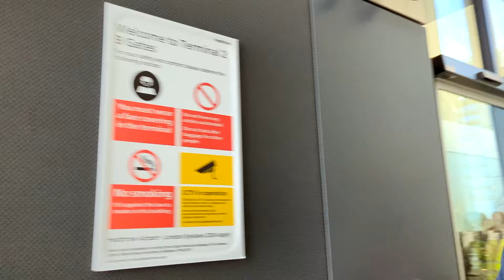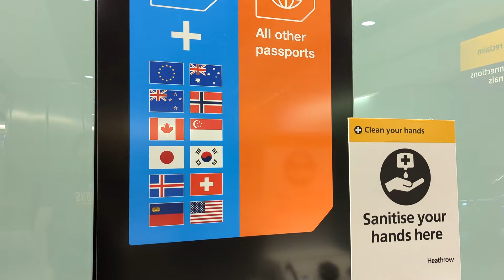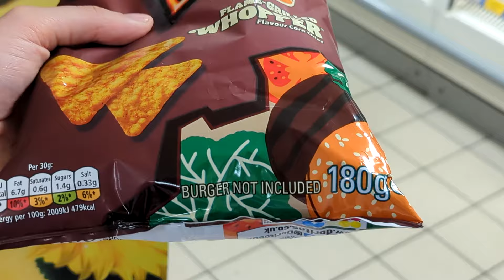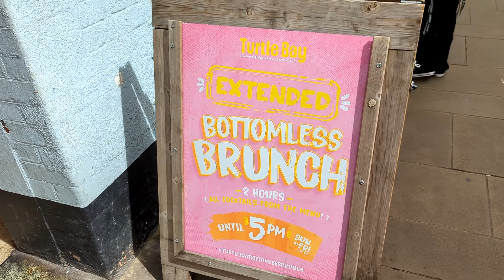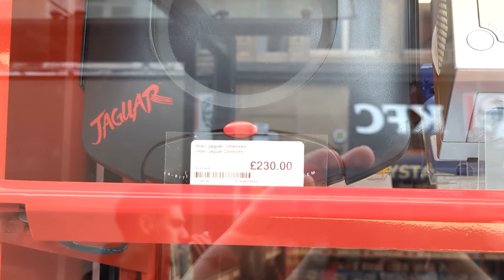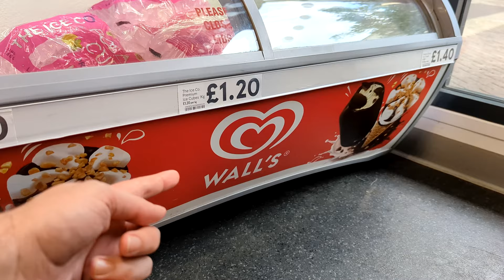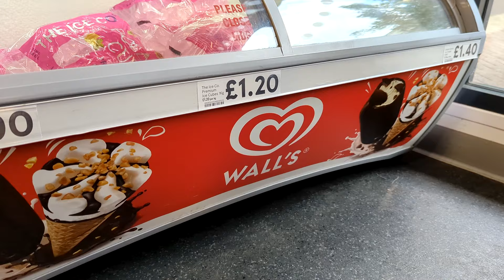London England! Food, Sites, & Lord British Person - Adam Koralik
It's Adam Koralik here and today we're traveling to The United Kingdom! Specifically Northampton and London. We'll find some decent spots to eat, show some sites, and some iconic English sites. We'll also get a cameo from Lord British Person. This will be a three part series, stay tune to part two in which we head to Amsterdam!